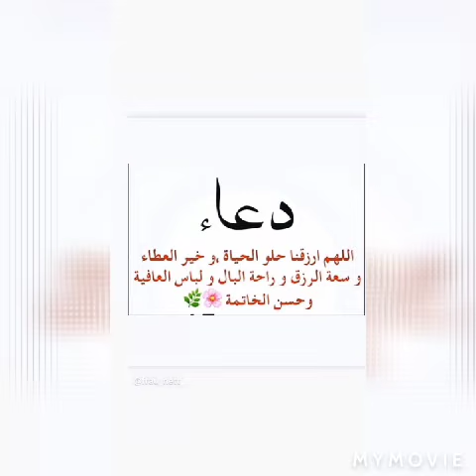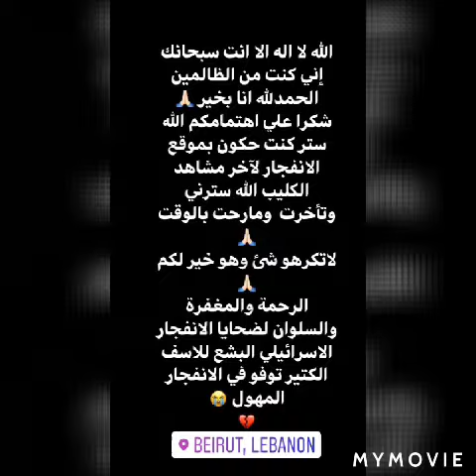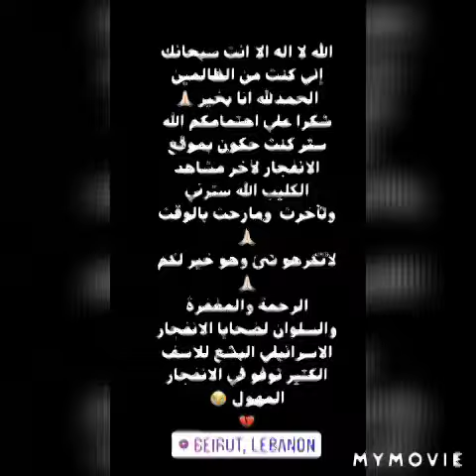فنانة كاميليا ورد تنجو بأعجوبة من موت محقق هي وفريق عمل بعدما كانت تحضر تصوير كليب اثر انفجار بيروت